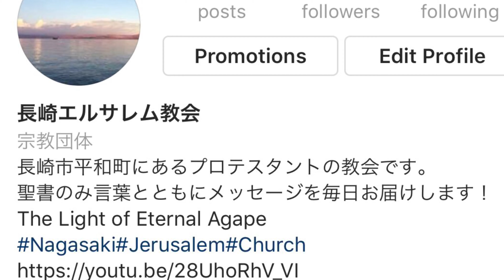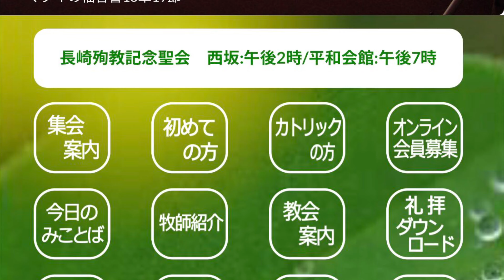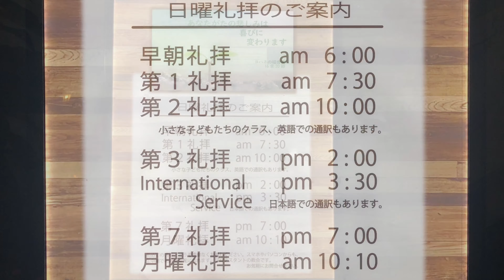HCFF2019-3-21オンライン礼拝ってよかよ！（＾＾）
制作者：久保田望